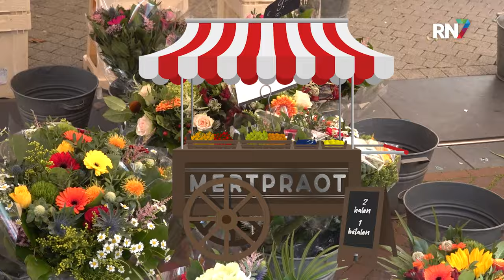Gaat Nederland het EK winnen? || MERTPRAOT